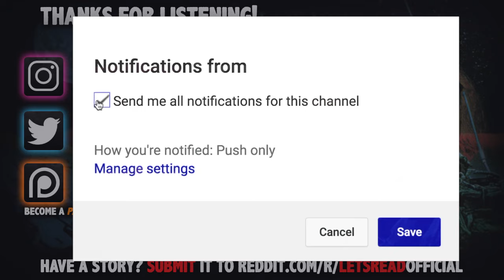7 True Scary Stalker Horror Stories From Reddit (Vol. 6)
7 True Scary Stalker Horror Stories From Reddit (Vol. 6) includes stories of relationships that went from the honeymoon phase to the obsession phase quicker than expected...

PODCAST! ►